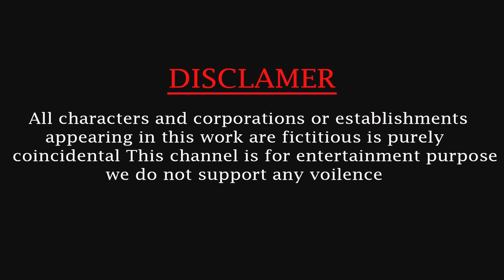Running And Jumping Game with Gorilla Wild Animals Mammoth Elephant Lion Dinosaur Cow